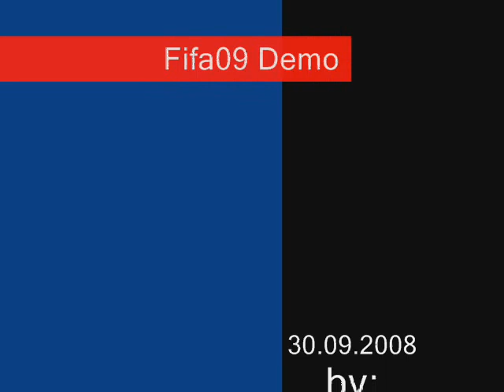Fifa09 Great Goal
Fifa09 Demo - Great Goal